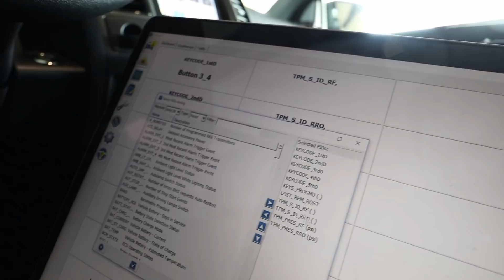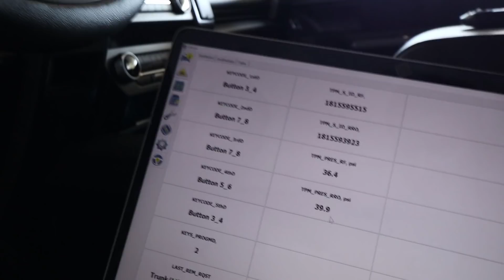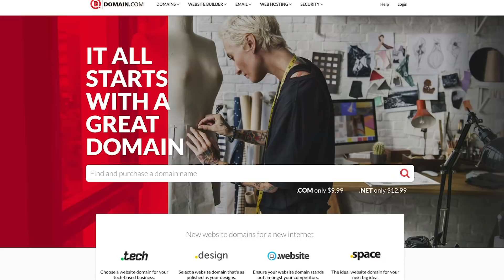Hacking Ford Key Fobs Pt. 3 - SDR Attacks with @TB69RR - Hak5 2525 [Cyber Security Education]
Hak5 -- Cyber Security Education, Inspiration, News & Community since 2005:
An educational look at cyber security, this time on Hak5:
Security researcher Dale Wooden, aka @TB69RR, joins us to demo a zero day vuln against Ford keyless entry/ignition that will be dropping at DEF CON 27

* Attack demonstrated in controlled environment by security professionals with automaker permission